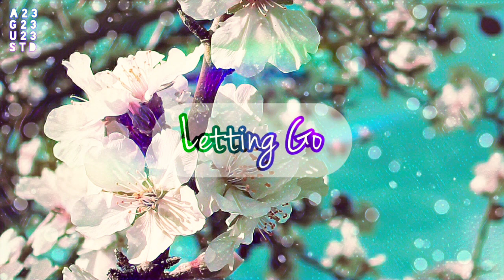[Instrumental] DAY6 (데이식스) - "Letting Go (놓아 놓아 놓아)"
Thank you DAY6 and JYP for releasing a snippet of "Letting Go" instrumental (00:35 to 01:35)

• Credits not required but appreciated •